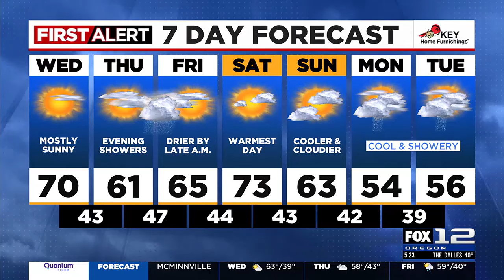First Alert Wednesday morning FOX 12 weather forecast (4/10)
Here is the weather forecast for the morning of Wednesday, April 10, 2024.